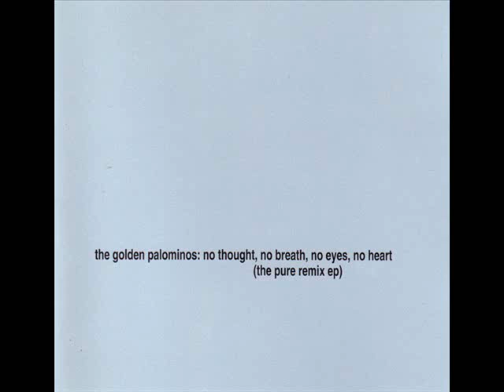The Golden Palominos - No Skin (Cold Spells) [Remix]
The Golden Palominos - No Skin (Cold Spells) [Remix]. Track 4. from no thought, no breath, no eyes, no heart.
I do NOT claim to own ANY rights to this music or the image used for the video.
If you love The Golden Palominos, please support them by BUYING their music! :) Here are a few ways to do so: